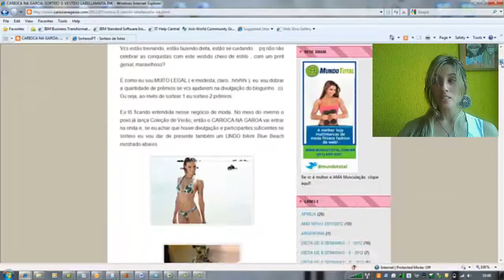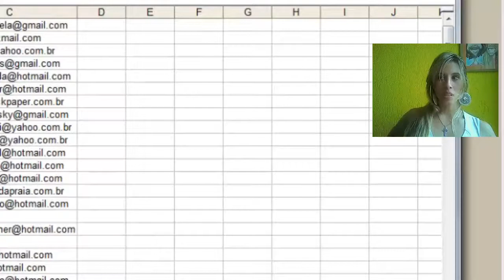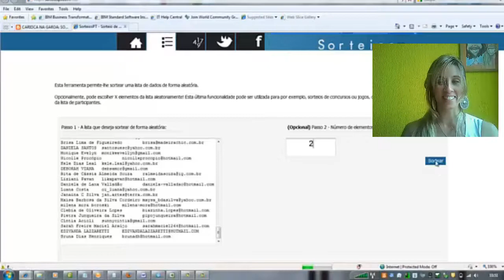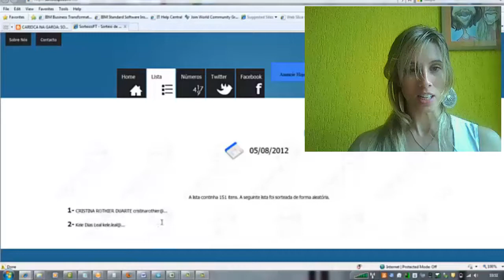CARIOCA NA GAROA - RESULTADO DO SORTEIO 3